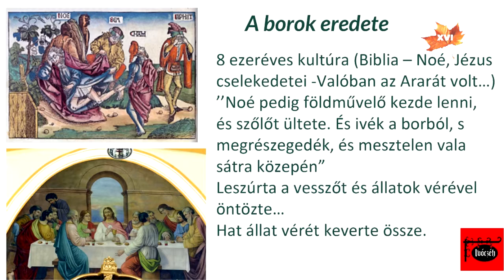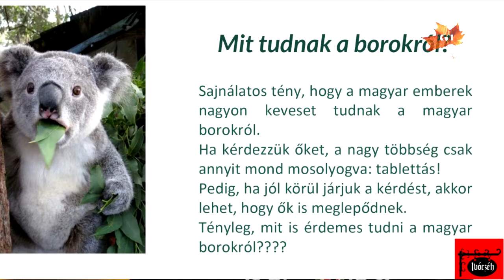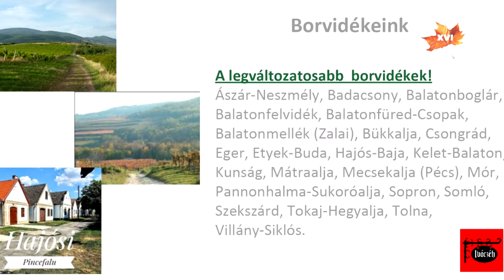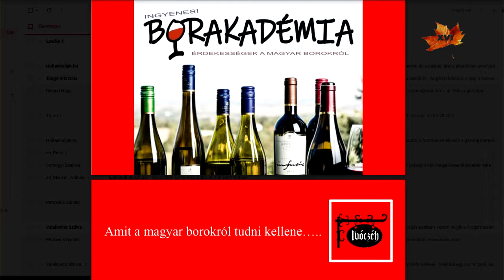IVÓCZÉH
Dr. Diószegi Gábor bevezetője az újpesti szüreti rendezvény előtt.